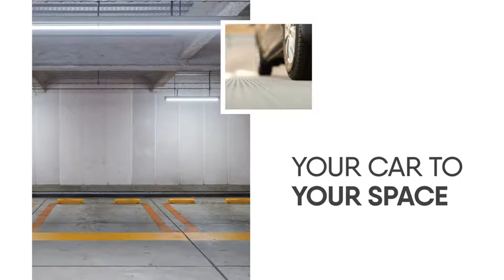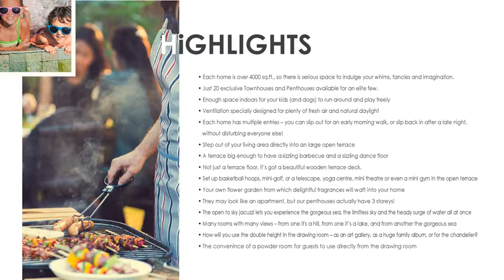Adroit Magnifiq at Sholinganallur OMR Chennai - Call Home Konnect | Uber luxury homes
Adroit Magnifiq located bang on OMR at Sholinganallur beckons!

PROJECT HIGHLIGHTS
The project consists of high end luxury living spaces for the discerning customer. It offers a combination of 3 BHK apartments, Town houses and Penthouses with private swimming pool. The project is strategically located on the OMR, close to the Sholinganallur Junction, and with state-of-the art amenities is guaranteed to provide the finest standards of living.

• 124 apartments
• 3 & 4 BHKs
• Town houses with private terrace garden
• Penthouses with private swimming pools
• Gated Community
• Sea view & City view apartments

LOCATION HIGHLIGHTS
• Located at the heart of the Chennai's IT hub in Sholinganallur junction.
• Close to schools, colleges, restaurants, hospitals & theatres

PROPERTY HIGHLIGHTS
• Number of Floors     Stilt plus 16
• Number of Units       124
• Configurations          3BHK and 4BHK
• Size Range                1431 to 4872 sqft

USP
• Designer entrance lobby
• Highly reputed RSP architects designed the project
• Vaastu compliant apartments
• Host of amenities to enhance your lifestyle

MAGNIFIQ USP's
• Each home is over 4000 sq.ft., so there is serious space to indulge your whims, fancies and imagination
• Just 20 exclusive Townhouses and Penthouses available for an elite few
• Enough space indoors for your kids (and dogs) to run around and play freely
• Ventilation specially designed for plenty of fresh air and natural daylight
• Each home has multiple entries – you can slip out for an early morning walk, or slip back in after a late night, without disturbing everyone else!
• Step out of your living area directly into an large open terrace
• A terrace big enough to have a sizzling barbecue and a sizzling dance floor
• Not just a terrace floor, it’s got a beautiful wooden terrace deck.
• Set up basketball hoops, mini-golf, or a telescope, yoga centre, mini theatre or even a mini gym in the open terrace
• Your own flower garden from which delightful fragrances will waft into your home
• They may look like an apartment, but our penthouses actually have 3 storeys!
• The open to sky jacuzzi lets you experience the gorgeous sea, the limitless sky and the heady surge of water all at once
• Many rooms with many views – from one it's a hill, from one it’s a lake, and from another the gorgeous sea
• How will you use the double height in the drawing room – as an art gallery, as a huge family album, or for the chandelier?
• The convenience of a powder room for guests to use directly from the drawing room

AMENITIES
• Club House
• Well Equipped Gym
• Swimming Pool
• Multi Purpose Hall
• Yoga Deck

GENERAL AMENITIES
• 24 x 7 Power Backup
• Landscaped on suitable open spaces and pavements
• Reserved Car Parking and open parking
• Concealed pipe lines for all plumbing and sanitary fittings
• Vaastu compliant
• Gated property with CCTV surveillance

PRICE
☑️ On request..